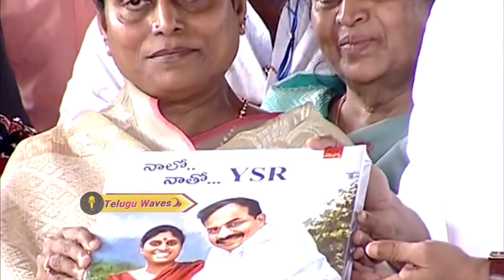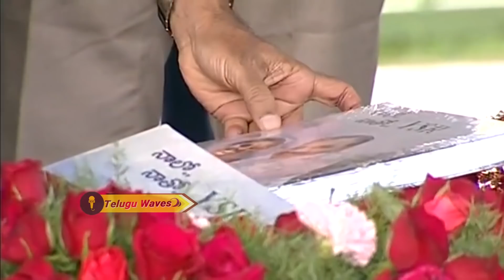సీఎం హోదాను పక్కన పెట్టి తండ్రికి కొడుకునే అని జగనన్న ఎం చేసాడో చుడండి || Jagan At Idupulapaya | TW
WATCH : సీఎం హోదాను పక్కన పెట్టి తండ్రికి కొడుకునే అని జగనన్న ఎం చేసాడో చుడండి || Jagan At Idupulapaya | TW